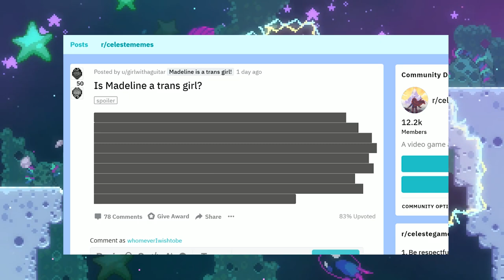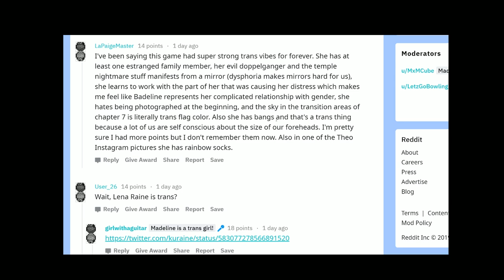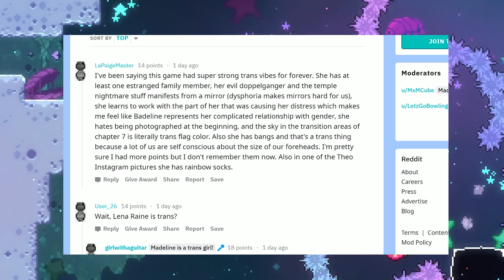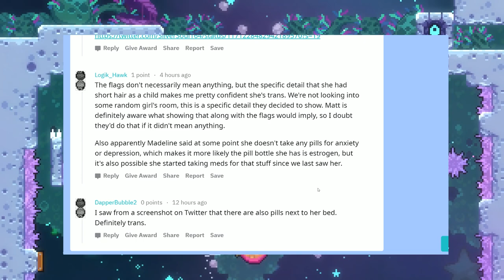Celeste - Is Madeline a Trans Woman?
Hey there and welcome to HigherLevelGaming!
If you enjoy, please remember to